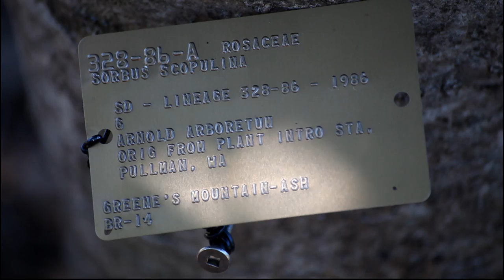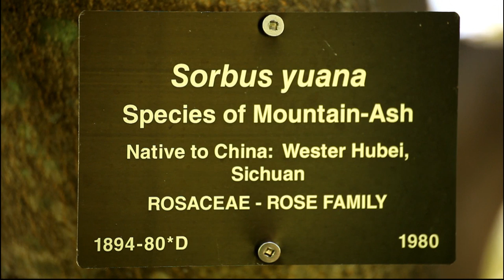Mountain Ash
Greene's mountain ash (sorbus scopulina) and Sichuan mountain ash (sorbus yuana), Arnold Arboretum, Boston. July '10.